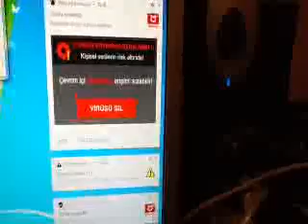üsküdardan eve dönünce virüs programı pazarlaması hindistan imzalı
ptt öncesi tek hayvanlar ilk okul duvarında.ptt içindeki sinek etrafımızdan ayrılmadı.pazara doğru az dayatma fakat altunizade,çekmedim.İNANIN TEKEL